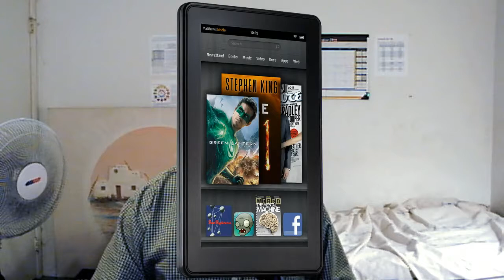Kindle Fire and other Tablet rants...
I don't make 'em like I used to.